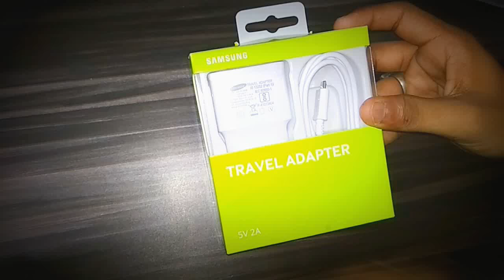Unboxing and Review Fast Charger Samsung Original Charger!!! Fast 2AMPERE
Hello Friends,
Jab bhi original charger tut or kharab ho jaata h tab hume original charger ki jarurat padti hain.
Here is the original charger and honest review check this out best buys link. below.